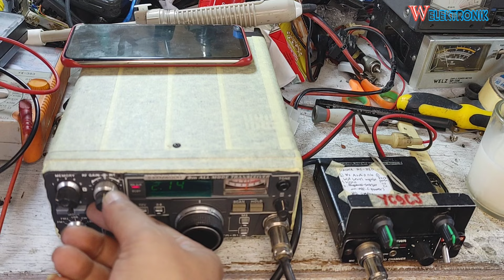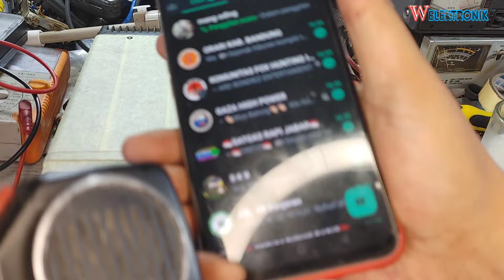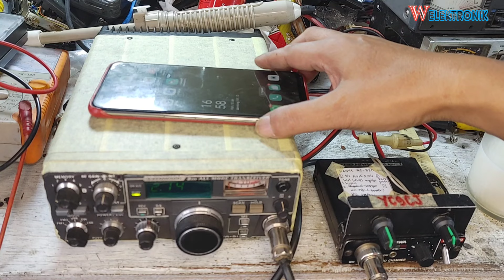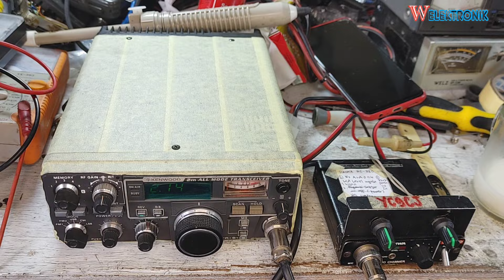kenwood r 9130 dan daiwa es 880. testing